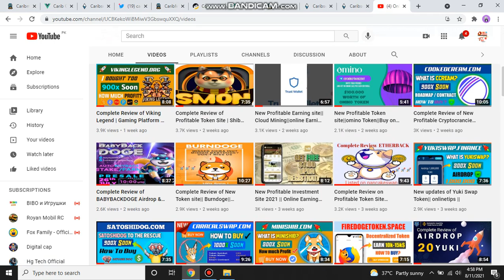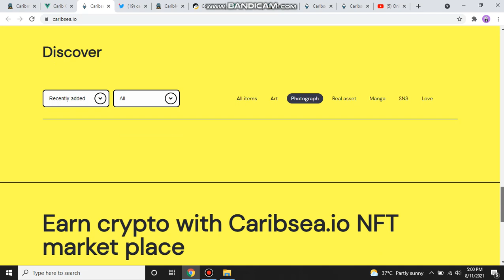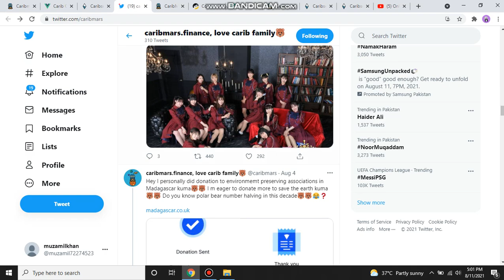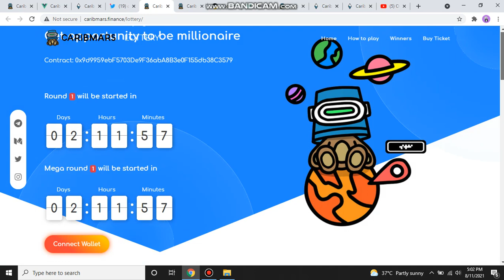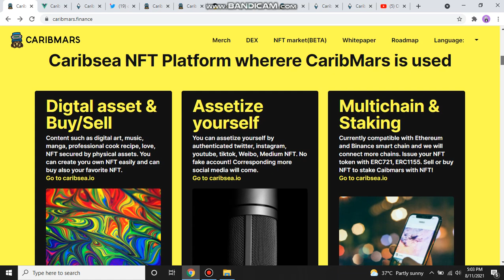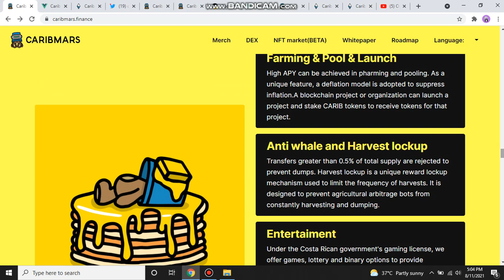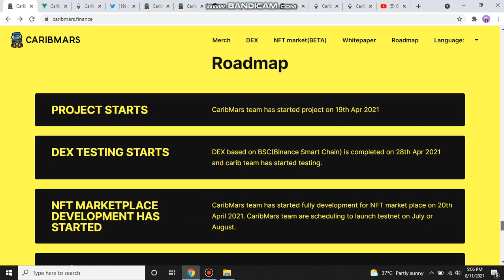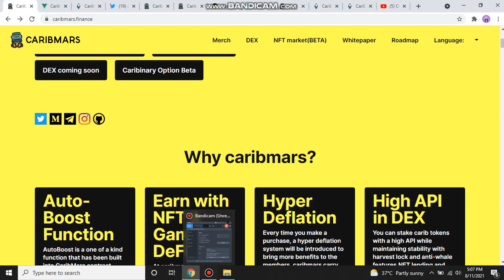Play Games & Earn NFT for huge Profit | 1000x potential | Online Earning site | onlinetips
join
relatives of minidoge created by minidoge contract deployer. Running NFT, DeFi and gaming.NFT lending is coming kuma🐻